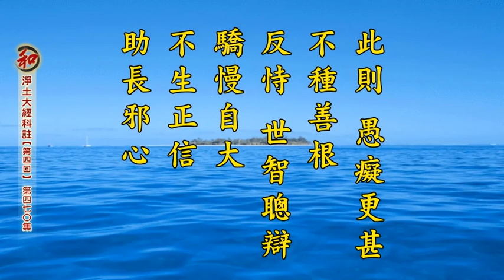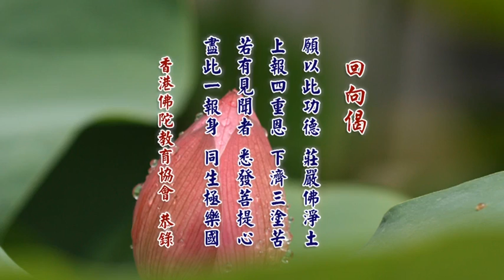淨空老法師： 淨土大經科註第四回-第470集 2017.06.30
英國威爾士三一聖大衛大學蘭彼得校區　檔名：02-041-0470